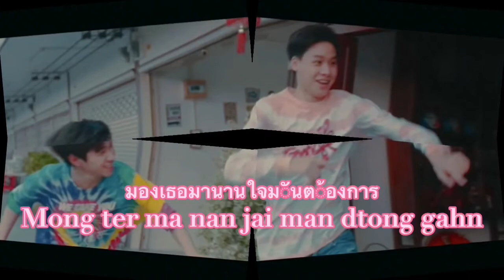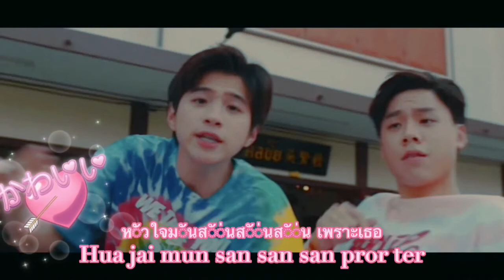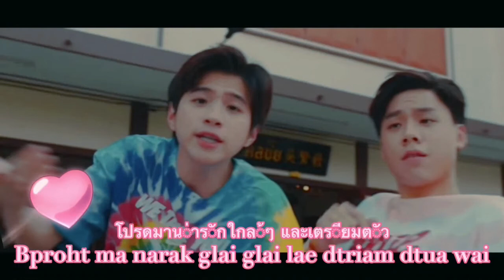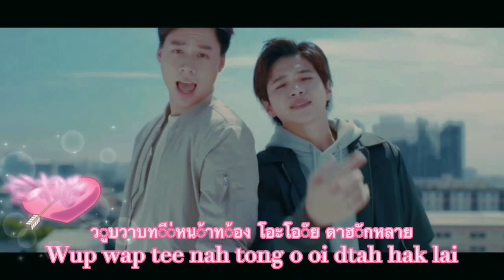Song : เจ้าความรัก Jao Kwahm Rak (The Owner of My Love) Artist : PLAN X JUMP (COVER)